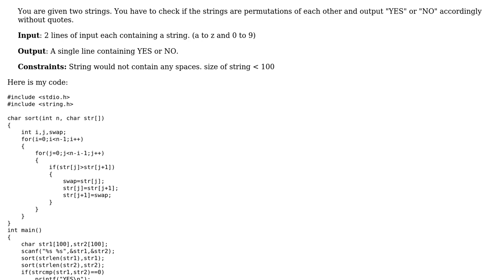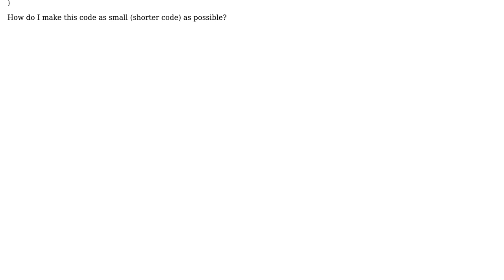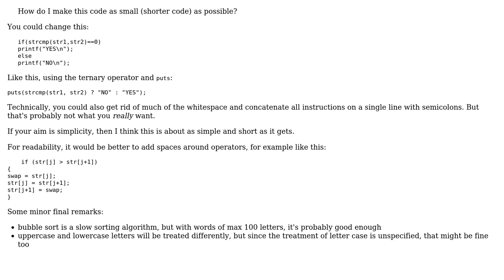Check if two strings are anagrams - HackerEarth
With thanks & praise to God, and with thanks to the many people who have made this project possible! | Content (except music & images) licensed under CC BY-SA | Music | Images & others | With thanks to user janos user Atul Shanbhag and the Stack Exchange Network Trademarks are property of their respective owners. You are responsible for your own actions.